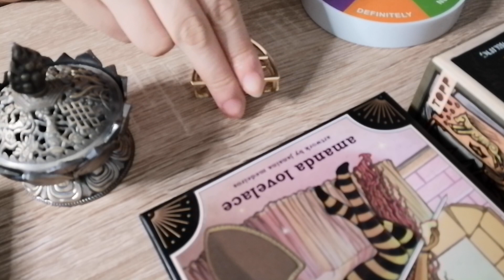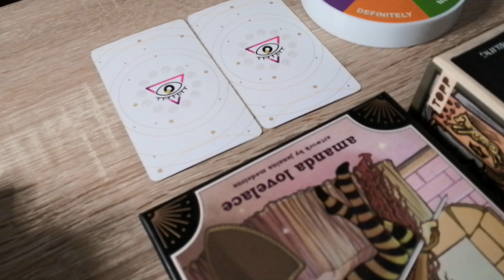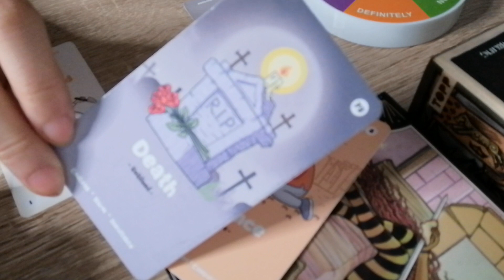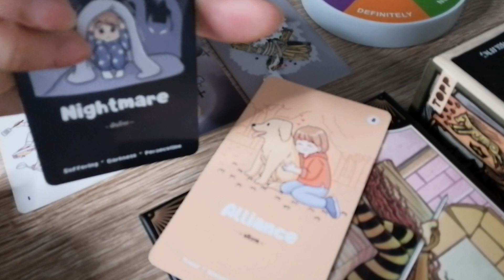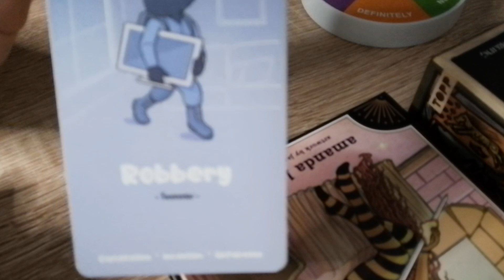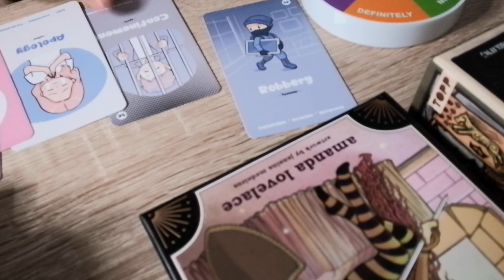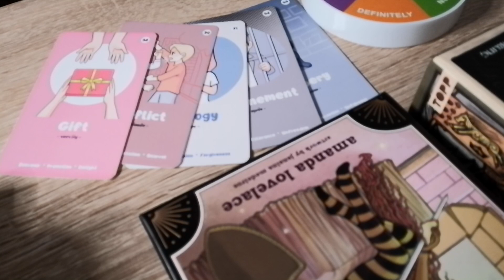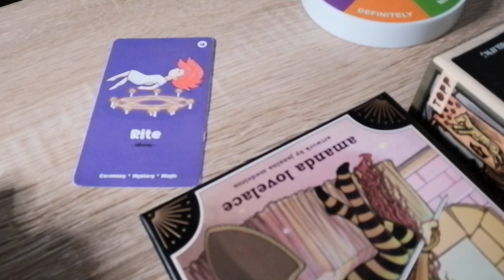Tagesorakel Mo 19.12.22 Achtung vor Verbrecher🦉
DANKESCHÖN FÜR DEINE AUFMERKSAMKEIT 🎁🎄🔥🍀🎂👋